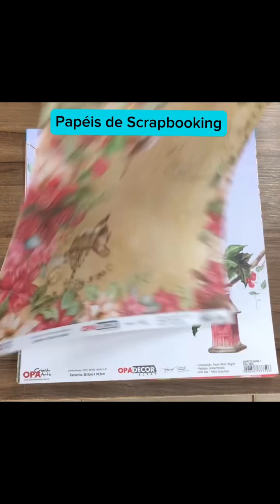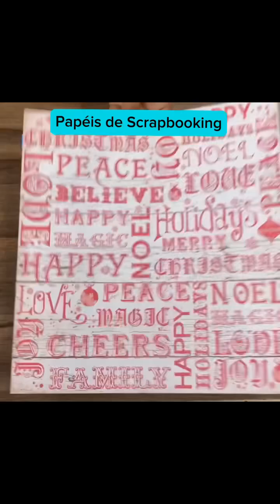🎅🏻 Papéis de Natal 🎅🏻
Temos uma grande variedade de papéis para Decoupage, guardanapos, papéis de Scrapbooking, slimpaper/opapel